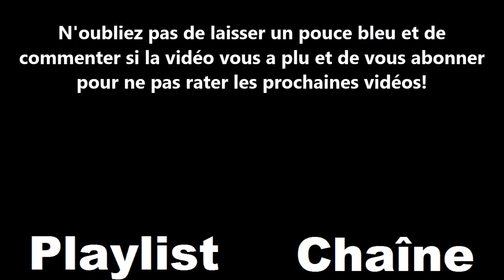[VOD] - Isaac - Azazel le Boss! (2)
Salut à toutes et à tous, bienvenue sur ce 2ème épisode de The Binding of Isaac!